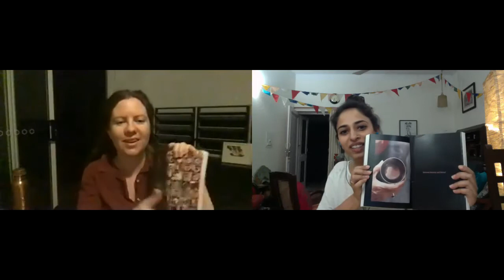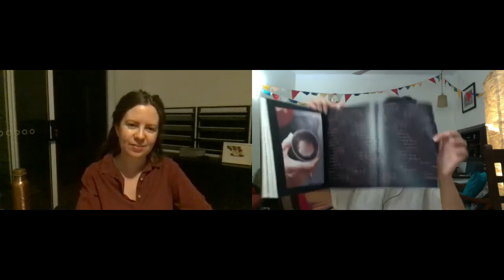Guftgu with Alana Hunt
About the photographer :
Alana Hunt is an artist and writer who lives on Miriwoong country in the north-west of Australia. This and her long-standing relationship with South Asia—and with Kashmir in particular—shapes her engagement with the violence that results from the fragility of nations and the aspirations and failures of colonial dreams.

Alana studied in Sydney, Halifax and New Delhi, and since 2009 she has led several award-winning art and publishing projects. These have circulated in the Hansard Report of the Australian Parliament, as a reading in the history department of Jawaharlal Nehru University, New Delhi, as a newspaper serial in Srinagar, Kashmir, and as an unofficial street sign at the base of Australia’s most under-utilised dam wall.

In late 2020 Alana will publish her decade long body of work Cups of nun chai (2010-present) with Yaarbal Books.

About Offset Projects : Offset Projects, a travelling pitara of photography, books and book-making. Offset Projects an initiative that hopes to create channels of engagement with photography and book-making through continued workshops, residencies, artist talks and curated pop-up photo-book reading rooms.